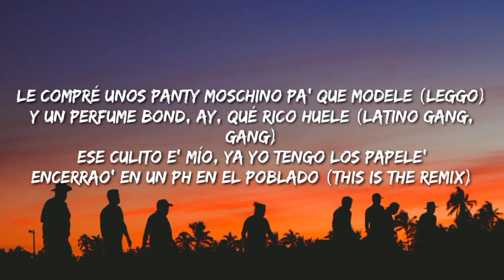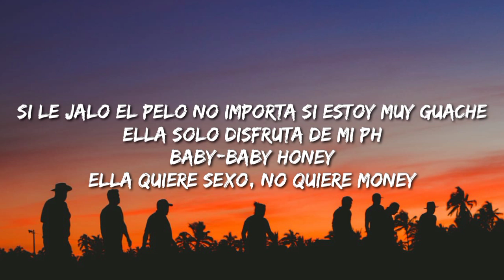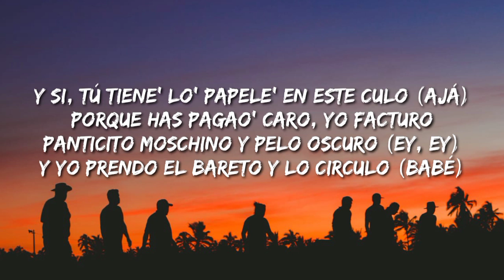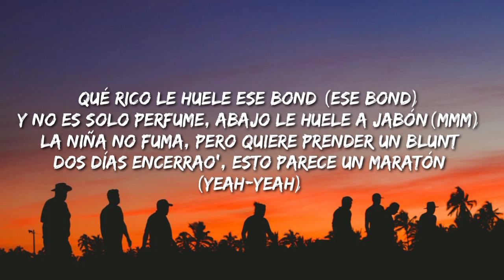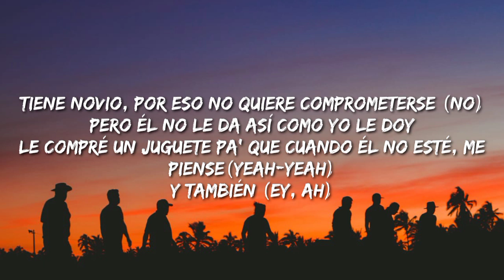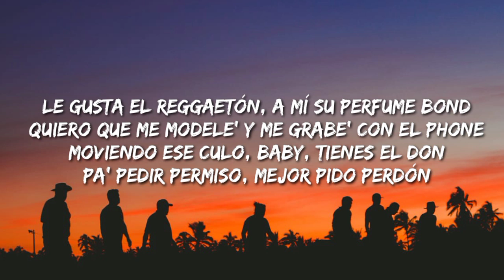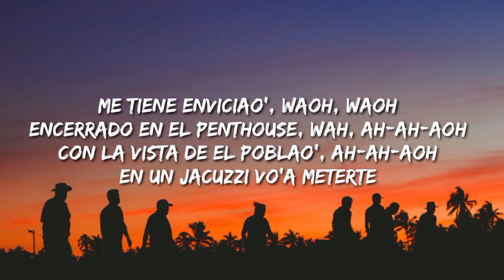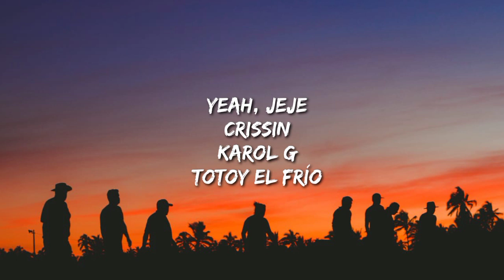J Balvin Karol G Nicky Jam - Poblado Remix (Letra/Lyrics/Song) ft. Crissin Totoy El Frio Natan & Sha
Description